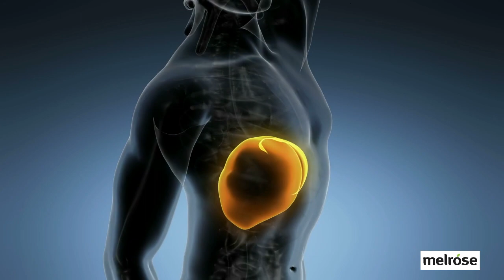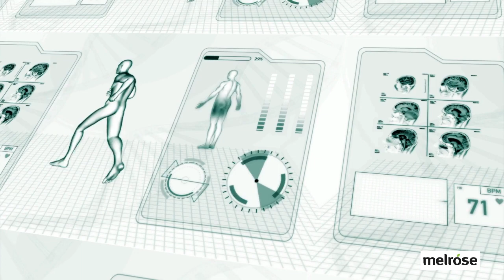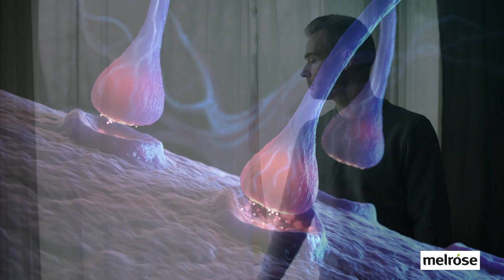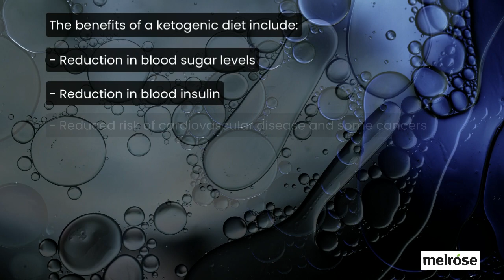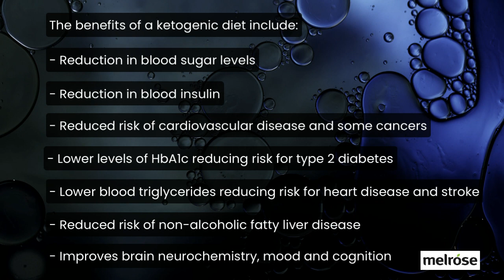Health Benefits of the Keto Diet | Dr Dom D'Agostino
Have you ever wondered why people do the keto diet? What the health benefits are? And maybe what areas of our health will improve?

We’re joined by Dr Dom D’Agostino, Ph.D a Research Scientist, and Professor of Medicine Molecular Pharmacology & Physiology to answer those questions.